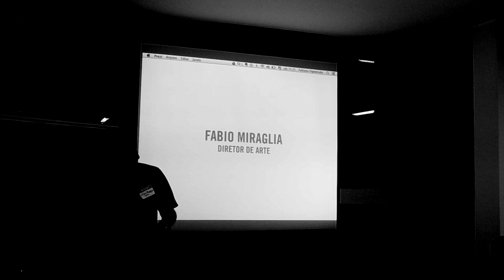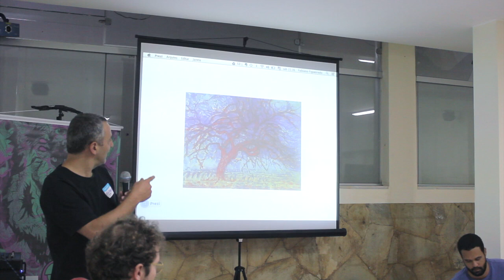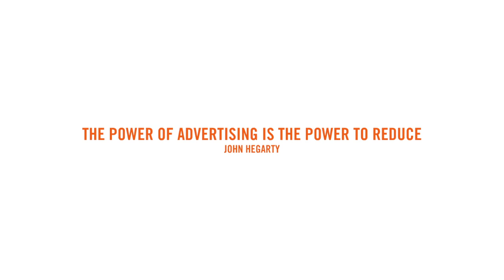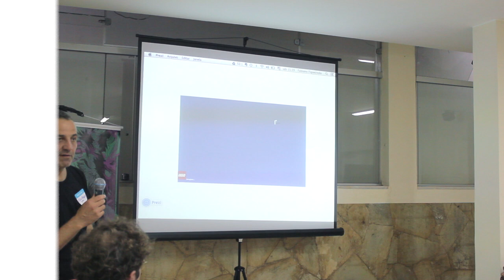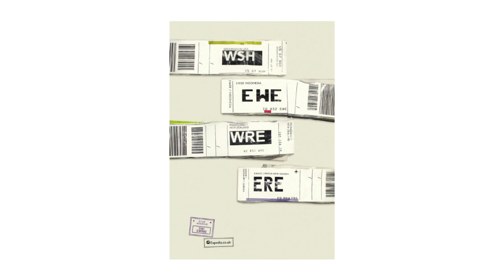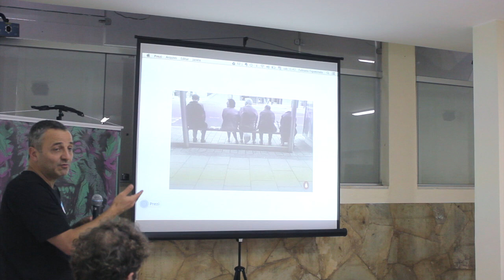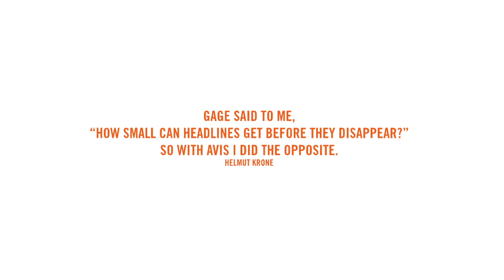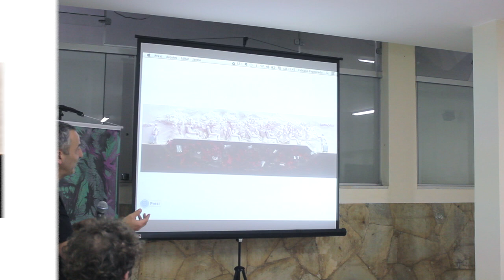03 - Direção de arte com Fabio Miraglia - HEADS - Behance Brasília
Fabio tem mais de 20 anos de carreira e é ex-diretor geral de criação da JWT de Curitiba e atual diretor de criação da Heads. Sua palestra foi sobre direção de Arte onde ele mostrou alguns exemplos do ultimo festival de Cannes.

O Behance é um evento internacional do Behance.net para promover network entre criativos da comunidade local.

O evento foi organizado por Mariogogh Reinaldo Dimon ) contou com o apoio do comoequetalá, OverIsland, Rotina da Retina e Rabiscão ilustrado.

Nessa edição, falamos sobre Direção de Arte e Ilustração e convidamos os profissionais Antonio R. Jr, Toninho Euzébio, Fábio Miraglia da agência Heads de Curitiba, Carlos Araujo, Marceleza e Emerson ËCello.

Filmado por Paulo Mello ), Rotina da Retina e editado por Mariogogh